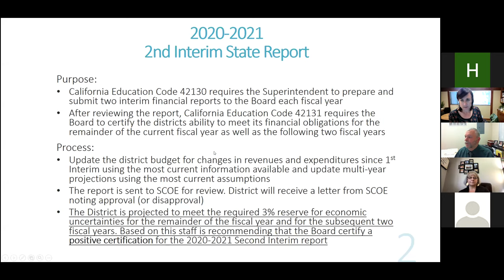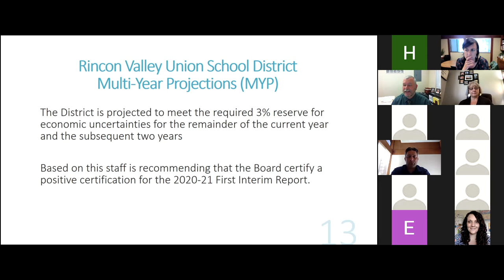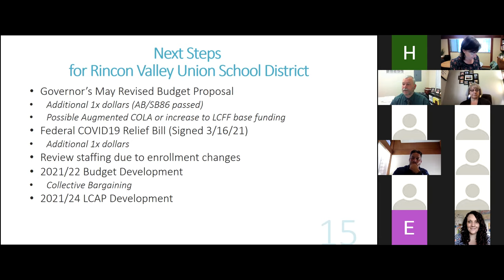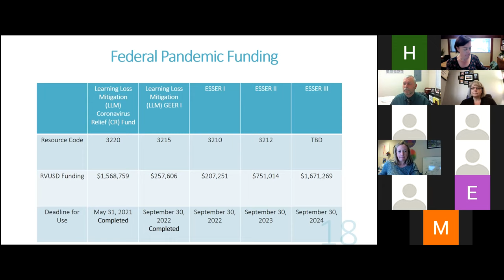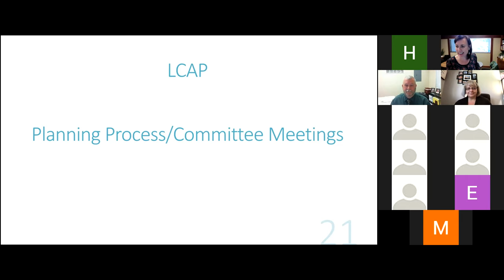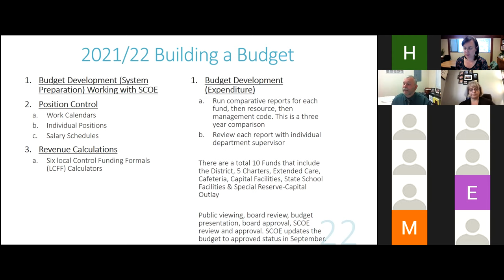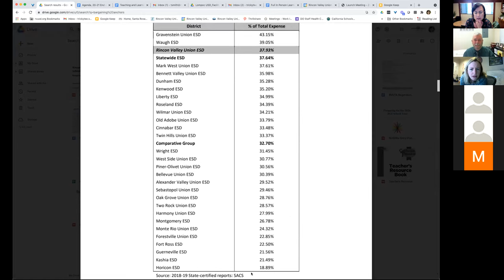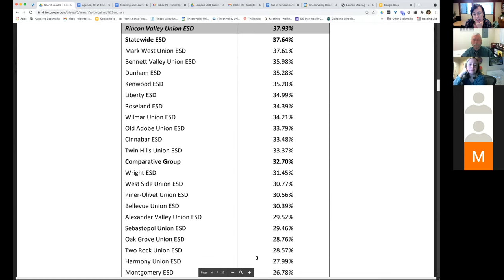RVUSD: Budget Forum